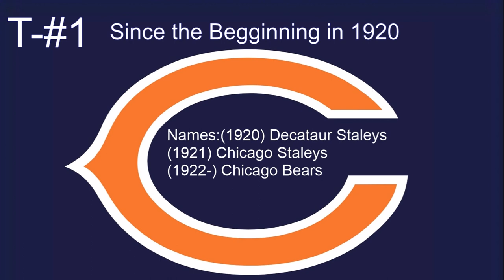The NFL Franchises From Youngest To Oldest